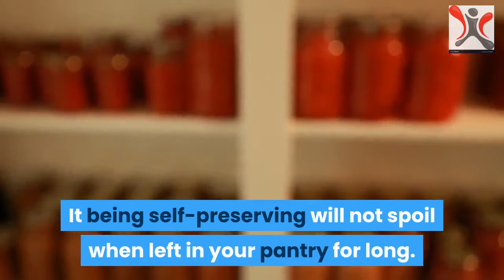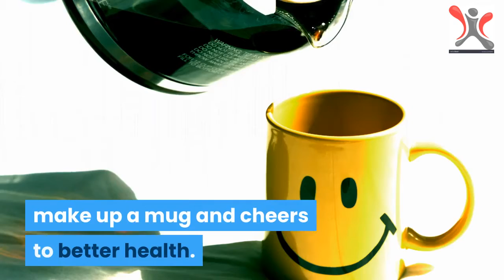Benefits of Having Warm Lemon and Honey Water Daily.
Benefits of Warm Lemon and Honey Water Everyday
How about starting your day with something healthy, that is easily available in your kitchen. Yes you guessed it!! Lemon and honey. Experts say that if you begin your morning routine with a glass of lemon & honey, not only are you helping yourself to lose weight but at the same time improving your immunity. It has also been promoted as a healing elixir in the health and wellness world. Drinking a glass on an empty stomach gets you in the fat-burning mode right from the beginning.  .
There is also this myth that if you want a glowing skin you need to have a fat purse and must be generous enough to loosen the purse strings!! But contrary to that you will be pleasantly surprised to know that you can also attain a glowing skin by raiding your kitchen.
There are numerous benefits of lemon and honey for example lemon and honey mixed in water can give your digestion an instant boost. Lemon is also a body cleanser and it can balance your body Ph. and also provides you with vitamin B and C.
One of the amazing benefits of honey is that it’s an effective humectant that attracts and retains moisture, thus it also keeps your skin hydrated.  It is also self-preserving so it will not spoil when it is left in your pantry for long.
Honey is also an effective humectant and Lemon is a natural bleacher. The lemon juice is acidic and acts as a bleaching agent that will help to fade uneven pigmentation. It also helps to clear up blemishes and age spots by bleaching the areas. It also helps in fighting fine lines and wrinkles. It is also an excellent face mask. Here is how you do it: Mix half tablespoon of honey and 1 tablespoon of lemon juice and apply to your face. Rinse it after 15 minutes.
Lemon is also good for hair. To improve the growth and volume of your hair, mix lemon juice with Aloe Vera Gel, any oil, or glycerin and apply it on the scalp.
There are medicinal values. It prevents urinary tract infections and kidney stones. The diuretic effect of lemon-juice and antimicrobial effect of honey work together to take out unwanted substances and disease-causing bacteria from the kidneys, urinary bladder, and the urogenital tract.
 Honey and lemon when taken together is also good for cough. The lemon cuts through congestion and honey soothes the throat. The honey is sweet and lemon provides the refreshing zing of citrus. So, next time if you are feeling under the weather, make up a mug and cheers to better health
 It is a delicious and healthy way to give your body the energy it needs to feel better, look better.
So Stay healthy and be as fit as a fiddle.